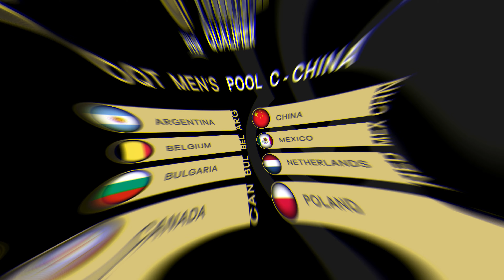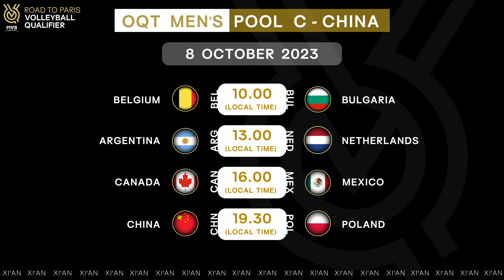Men's Olympic Qualification - Road to Paris 2024 | Schedule Pool C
OQT Men's Pool C
ARG - Argentina
BEL - Belgium
BUL - Bulgaria
CAN - Canada
CHN - China
MEX - Mexico
NED - Netherlands
POL - Poland

- Schedule Pool C | Xi'an, China - (Local Time)

- 30 September 2023 -
10.00  ARG  vs  MEX
13.00  NED  vs  CAN
16.00  POL  vs  BEL
19.30  CHN  vs  BUL

- 1 October 2023 -
10.00  ARG  vs  CAN
13.00  NED  vs  MEX
16.00  POL  vs  BUL
19.30  CHN  vs  BEL

- 3 October 2023 -
10.00  ARG  vs  BUL
13.00  NED  vs  BEL
16.00  POL  vs  CAN
19.30  CHN  vs  MEX

- 4 October 2023 -
10.00  NED  vs  BUL
13.00  ARG  vs  BEL
16.00  POL  vs  MEX
19.30  CHN  vs  CAN

- 6 October 2023 -
10.00  CAN  vs  BUL
13.00  MEX  vs  BEL
16.00  POL  vs  ARG
19.30  CHN  vs  NED

- 7 October 2023 -
10.00  CAN  vs  BEL
13.00  MEX  vs  BUL
16.00  POL  vs  NED
19.30  CHN  vs  ARG

- 8 October 2023 -
10.00  BEL  vs  BUL
13.00  ARG  vs  NED
16.00  CAN  vs  MEX
19.30  CHN  vs  POL